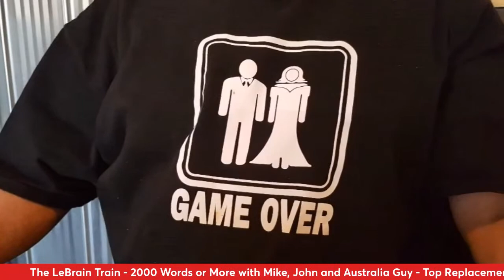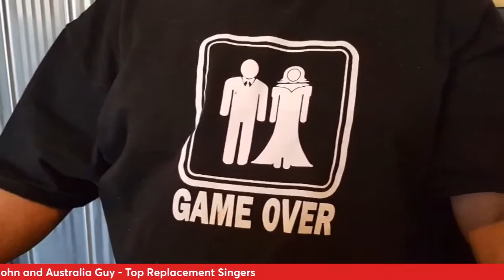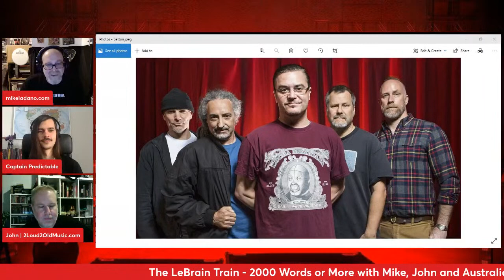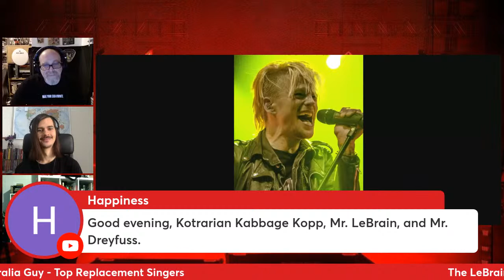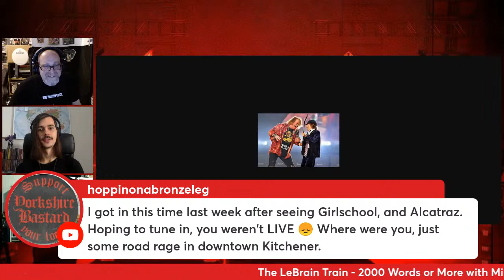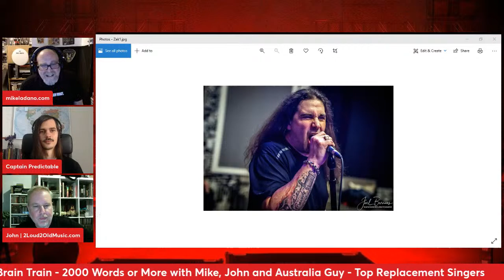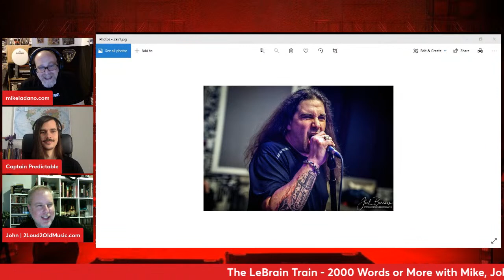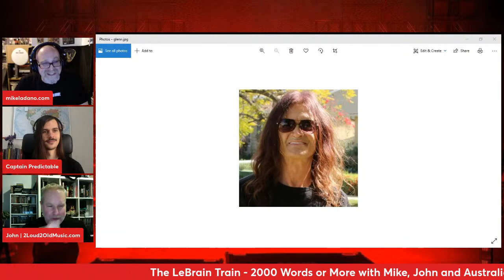Top 5 Replacement Singers -- with Harrison and John Snow -- Cinco-De-Listo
Top Five replacement singers. We're really doing it this time!